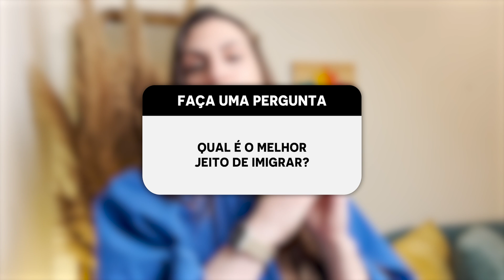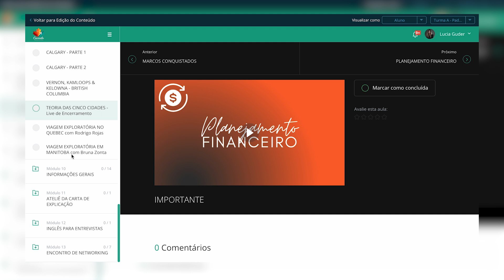AS 10 PERGUNTAS MAIS FREQUENTES SOBRE MINHA JORNADA COMO IMIGRANTE NO CANADÁ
Olá, sejam bem-vindos ao canal que te ajuda a ESCOLHER A MELHOR CIDADE para MORAR ou IMIGRAR para o CANADÁ.

Meu nome é Lúcia Guder, moro no Canadá desde 2019, e aqui no canal eu conto um pouco sobre a JORNADA de um ESTUDANTE INTERNACIONAL até a vida como RESIDENTE PERMANENTE no Canadá. Além disso, nos vídeos do canal você encontrará informações sobre os desafios da vida de um imigrante, custo de vida, preços de produtos, passo a passo de processos de imigração, informações sobre cidades e províncias do Canadá, entre outros assuntos relacionados a VIDA NO CANADÁ.

Recentemente abri uma caixinha de perguntas lá no Instagram para que vocês enviassem as principais dúvidas sobre a minha JORNADA COMO IMIGRANTE NO CANADÁ. Sendo assim, decidi reunir nesse vídeo as 10 principais perguntas para auxiliar vocês a terem uma base para o PLANEJAMENTO de MUDANÇA DE PAÍS, levando em consideração vários aspectos pessoais importantes como TRABALHO, CUSTO DE VIDA, SAÚDE, LOCALIZAÇÃO, INFRAESTRUTURA, entre outros.

É necessário lembrar que cada experiência é única, então tudo vai depender do seu PERFIL DE IMIGRAÇÃO e o quanto você está disposto a ESTUDAR, buscar INFORMAÇÕES, fazer NETWORKING e se PLANEJAR financeiramente para fazer com que o seu PLANO CANADÁ se torne realidade.

Se a sua dúvida não foi respondida, deixe aqui nos comentários!

PRECISA DE TRADUÇÃO JURAMENTADA? 👇🏻

Nós temos um vídeo aqui no canal explicando o passo a passo e regras para a tradução juramentada, além de termos um cupom de desconto disponível para todos que acompanham o nosso trabalho nas redes sociais.

PREPARE-SE PARA A PROVA DO IELTS👇🏻

Você está se preparando para o IELTS e continua perdido em relação a sua nota? Já pensou em fazer um SIMULADO DO TESTE para averiguar qual é a sua atual pontuação?

VÍDEOS SUGERIDOS 👇🏻

00:00 Apresentação
01:30 Como funciona o PGWP (Post Graduation Work Permit) no CANADÁ
02:10 Qual o LUGAR mais BONITO que já visitei no CANADÁ?
03:24 Quantos anos eu tenho?
03:39 Como está meu processo de MUDANÇA DE CIDADE NO CANADÁ?
05:09 Qual o meu TRABALHO aqui no CANADÁ?
07:21 Qual o MELHOR jeito de IMIGRAR PARA O CANADÁ?
09:20 Qual o principal PONTO NEGATIVO sobre MORAR NO CANADÁ?
11:35 Sobre ser POLICIAL NO CANADÁ
15:06 Qual a MELHOR CIDADE para MORAR NO CANADÁ?
19:59 Quanto custa MORAR NO CANADÁ?
24:59 Final